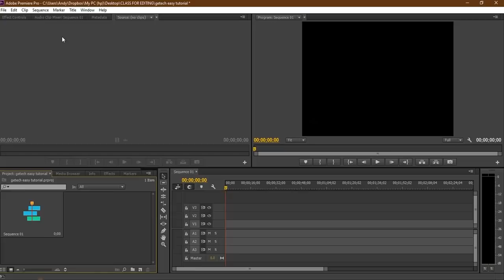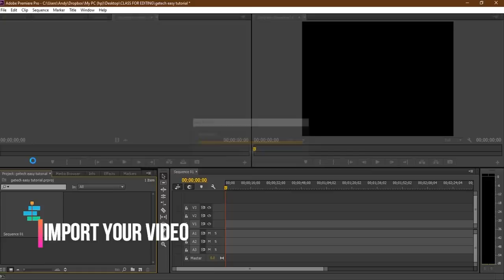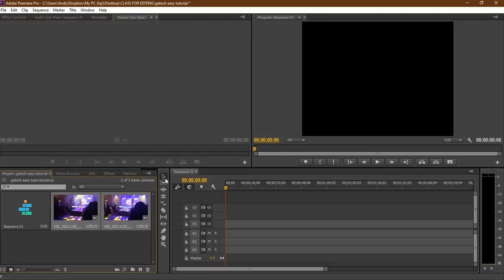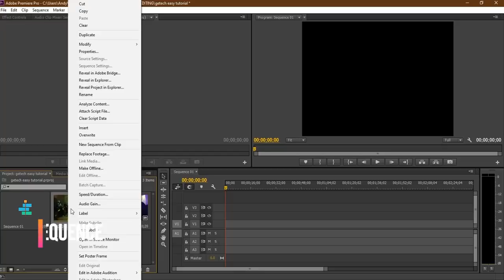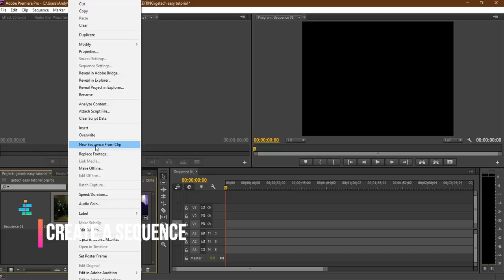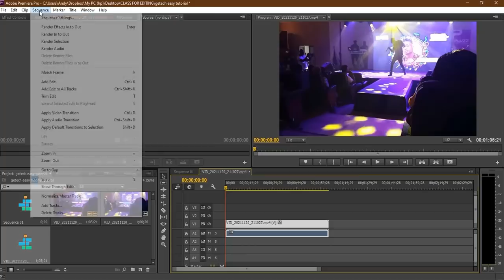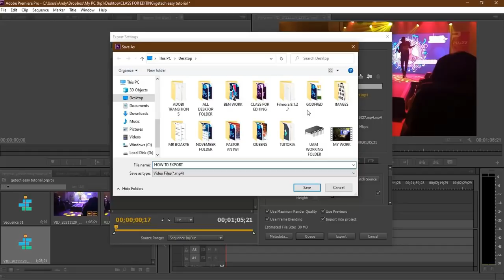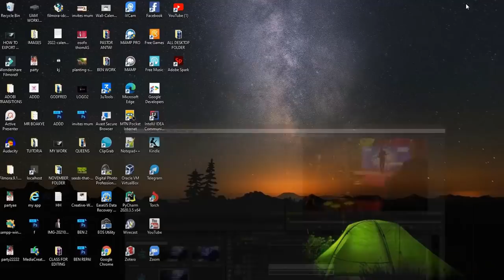Simple Step to import and Export Video in premeire pro cc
Simple to understand